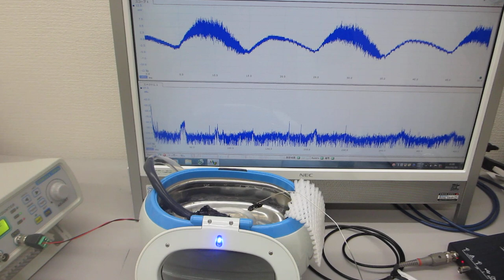メガヘルツの超音波発振制御プローブによる音響流制御実験